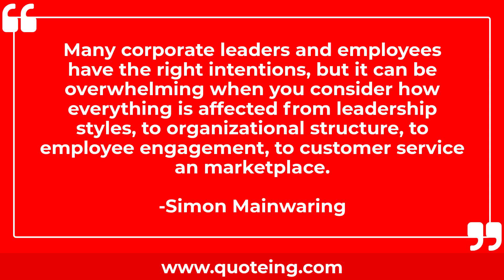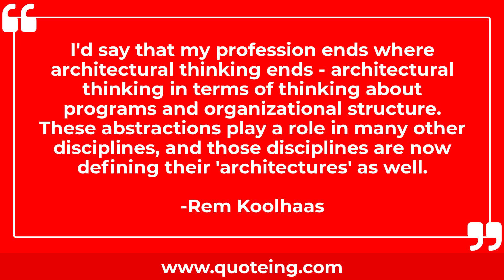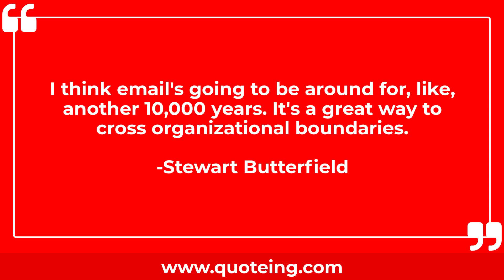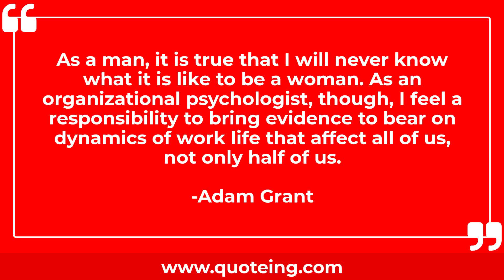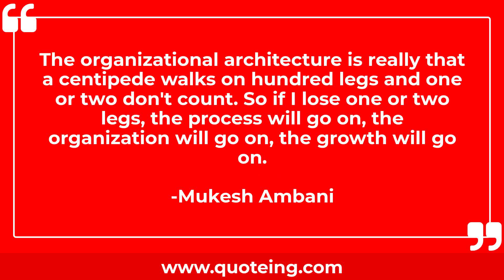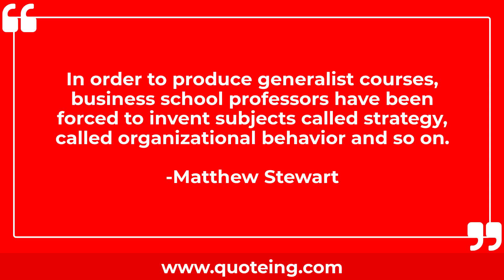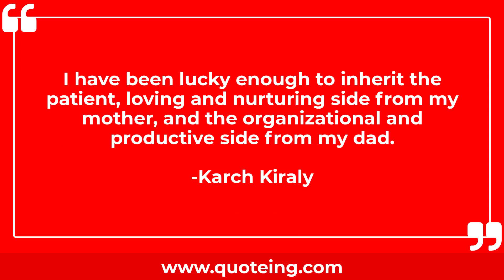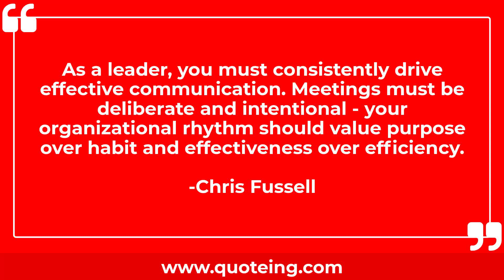Organizational Quotes | Quoteing